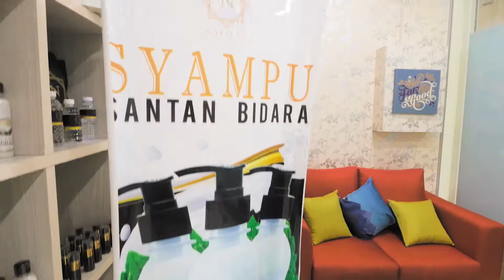Nafieya - Syampu Santan Bidara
Anda pemilik restoran, atau owner produk yang masih belum mempunyai VIDEO TESTIMONI anda sendiri?